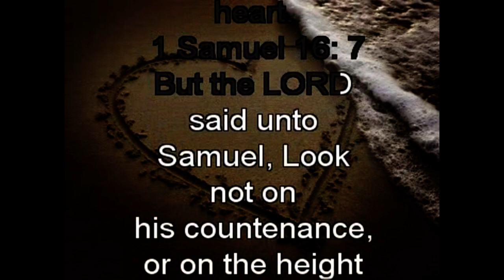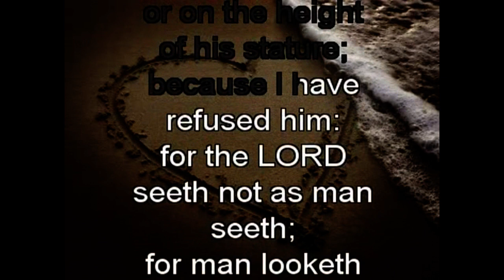LDS Scripture Rock Old Testament 1 Samuel 16:7 Karaoke NO VOCALS